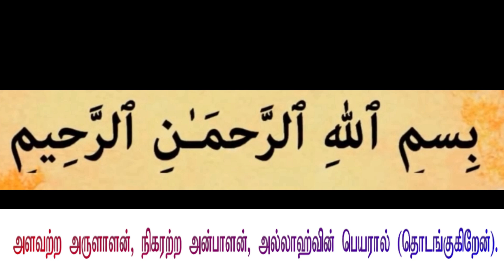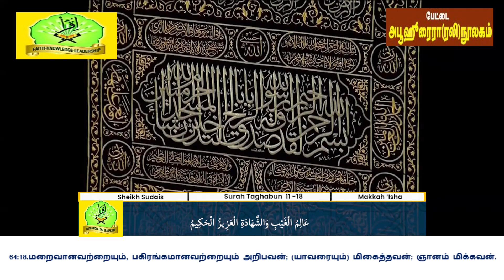Abdurrahman As Sudais Sura At Taghabun 11 to 18